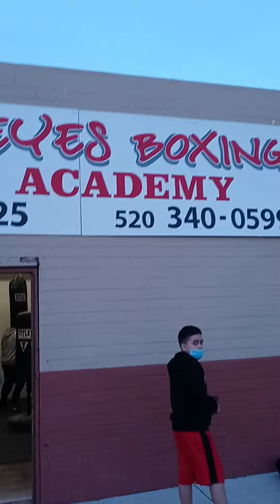Reyes Boxing Academy home of Lil Bull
The gym